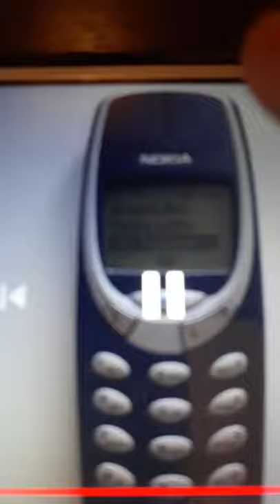Nokia Ringtones - The Buffoon (3310)